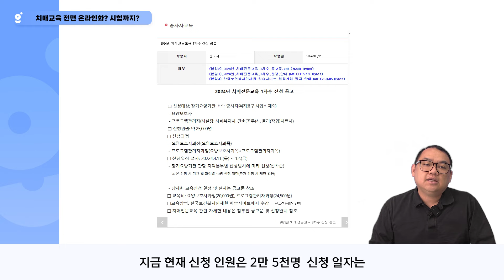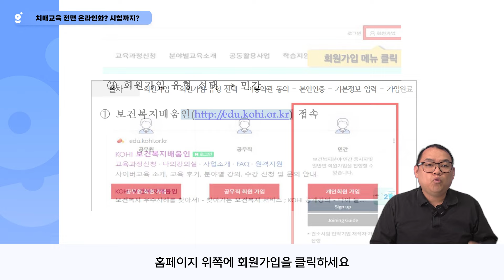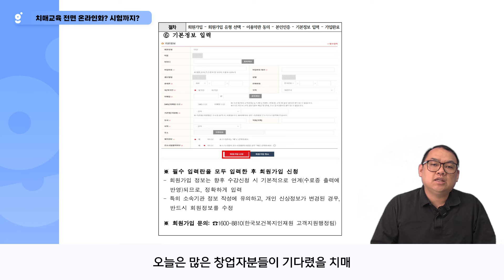치매교육 전면 온라인화?시험까지?